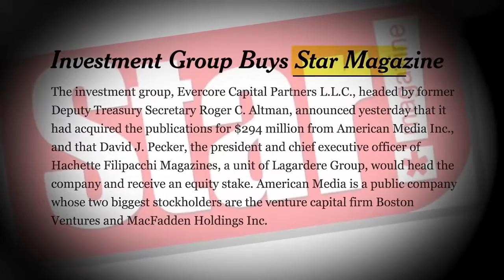Bill Clintons Secret Son! Banished! Danny Williams Story! copy